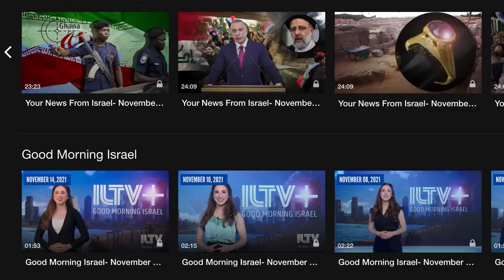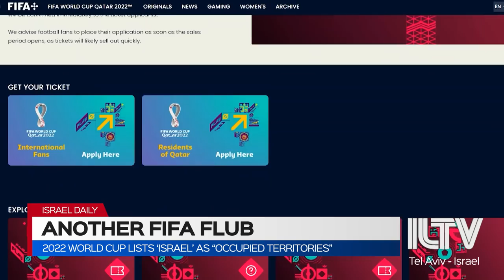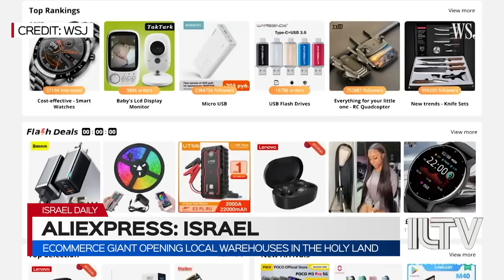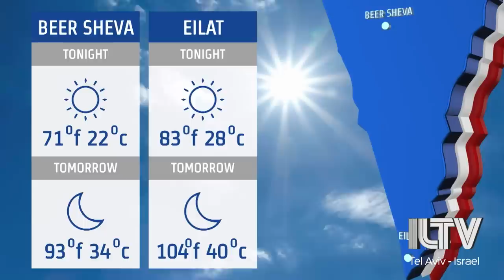Your News From Israel- August 11, 2022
The Likud party primaries are over, and the results may be a bit surprising…
A look at the propaganda machine that is the media coverage in Gaza…
Yet another controversy now erupting around the upcoming World Cup tournament in Qatar.

Will your children grow up Jewish? it all depends on their education!
For eligibility check for FREE Jewish studies in the US, click on the